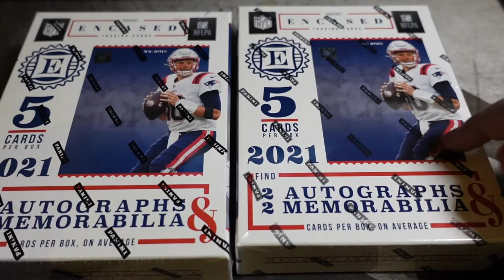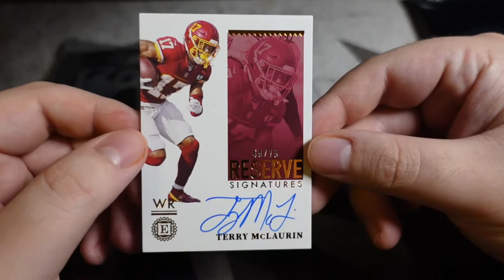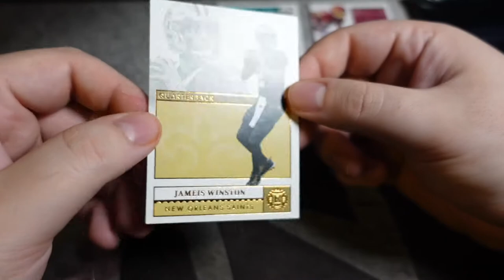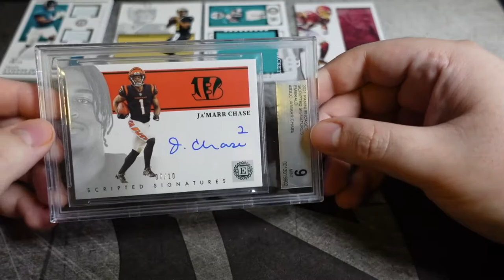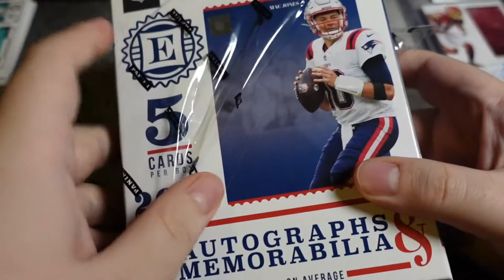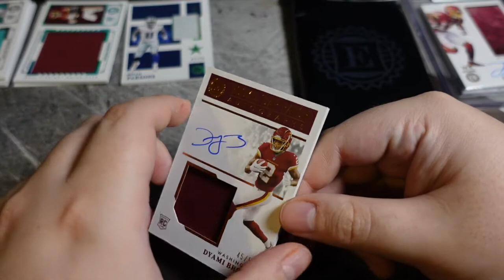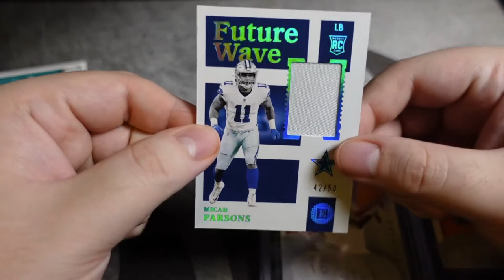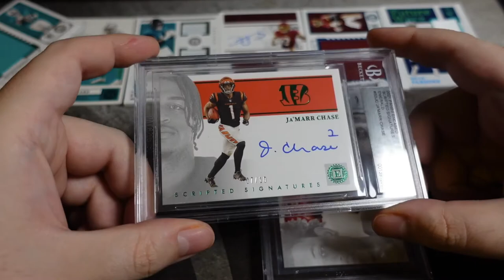BIG HITTERS!💥 HIGH-END $2000 SET WITH GRADED CARDS! | 2021 Panini NFL Encased Football Hobby Box x2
🚨ECUSE MY DYSLEXIA LOL I PRONOUNCED A COUPLE NAMES WRONG.

Anyways good pulls overall kinda happy with what I got! Pretty expensive boxes as they run in the $900- $1300 range. Go get some if you wanna test your luck and let me know what you get!.

We are giving away a special Hobby Box! {NFL, MLB, NBA}

🚨FOLLOW THESE STEPS TO ENTER🚨

1.) Like this video
2.) Comment

The winners will be drawn randomly during our special 100 sub video Only one entry is allowed per person. To make it fair to others, please do not make additional entries on multiple accounts.